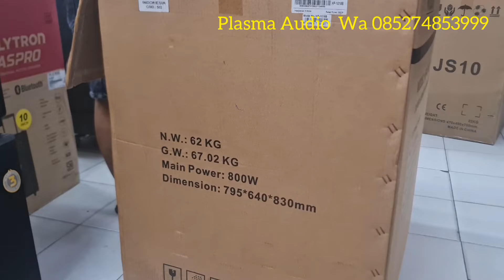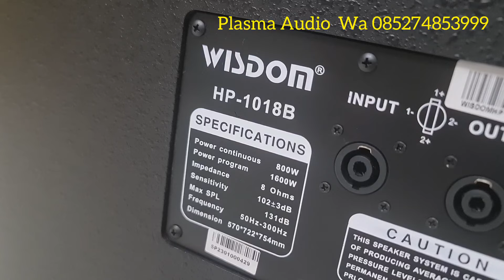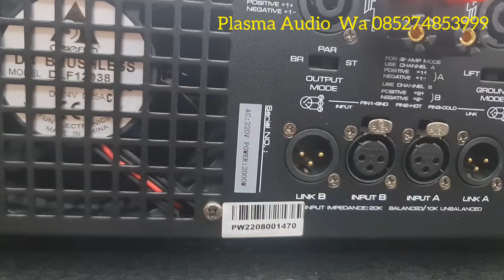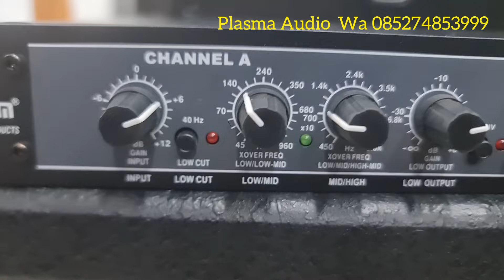Subwoofer Wisdom Hp-1018B Power Wisdom SA-2000 Crossover Wisdom, MIXER WISDOM PEKANBARU